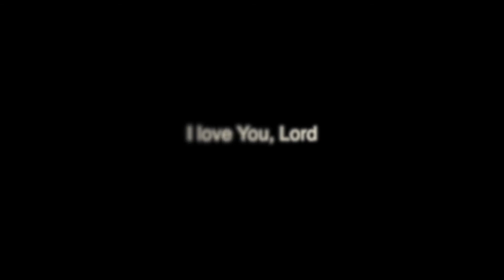I Love You Lord - Ti Amo Dio